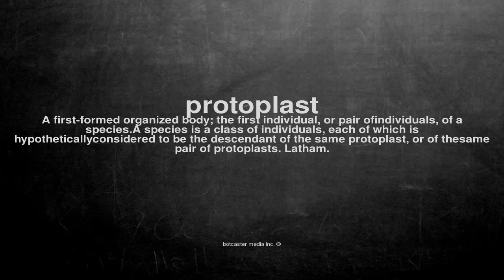What does protoplast mean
What does protoplast mean in English?